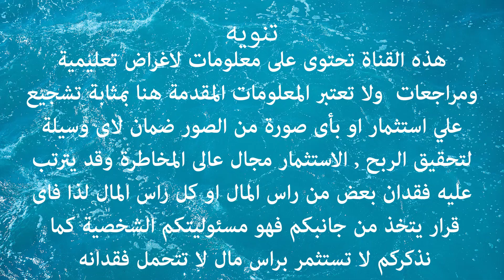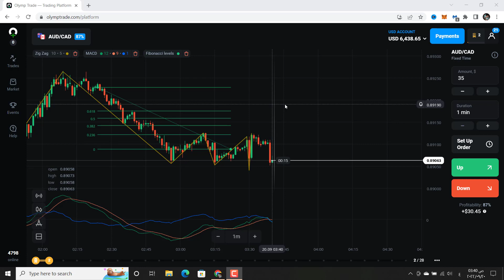الفوركس والبينارى والعملات الرقمية | عايز تداول ادفع بفورى او لوكيل محلى olymptrade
الفوركس والبينارى والعملات الرقمية  ممنوعين ام  مسموح بيهم في مصر وباقي الدول , وخاصية الدفع الجديدة فى اليمب تريد التى توفر الوقت وتسهل الامور لمن لا يستطيع عمل محفظة الكترونية الايداع متاح فى olymptrade عبر فورى او الوكيل المحلى وكذلك السحب , اي اصبح الامر اكثر سهولة .
احمد على